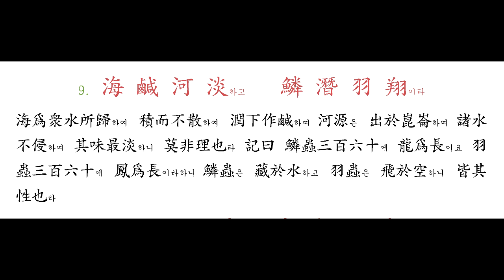008 果 珍 李 柰하고 菜 重 芥 薑이라 009 海 鹹 河 淡하고 鱗 潛 羽 翔이라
李有佳品하니 晉王戎은 恐人傳種하여 鑽其核하니라 柰名蘋婆니 甘如蘋實이요 凉州柰는 可作脯하니 皆果之貴者라 芥能溫胃行氣하고 薑能通神明, 去穢惡하니 菜非一種이로되 而重此二者하나니라

海爲衆水所歸하여 積而不散하여 潤下作鹹하며 河源은 出於崑崙하여 諸水不侵하여 其味最淡하니 莫非理也라 記曰 鱗蟲三百六十에 龍爲長이요 羽蟲三百六十에 鳳爲長이라하니 鱗蟲은 藏於水하고 羽蟲은 飛於空하니 皆其性也라